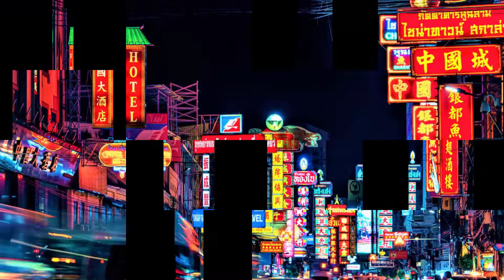永遠唐人街 i love chinatown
hope to give chinatowns all over the world a shout out. during pandemic it was bad.

lyric by OGKsan

Sang by OGKsan